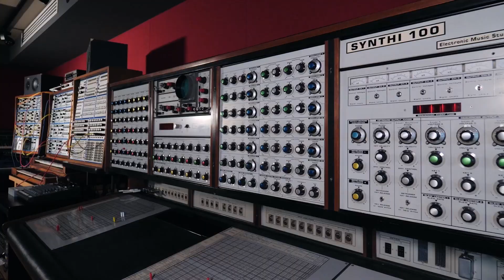AE West at Studio Bell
AE West (Artist Entrepreneur West) is a five-week creative entrepreneurship program designed to help emerging professional artists develop sustainable businesses and careers via hands-on mentorship, networking, and collaboration.

The AEWest program is returning to Studio Bell this fall, and Canada's Music Incubator and the National Music Centre have announced a national call for submissions. The deadline to apply is July 2, 2023.